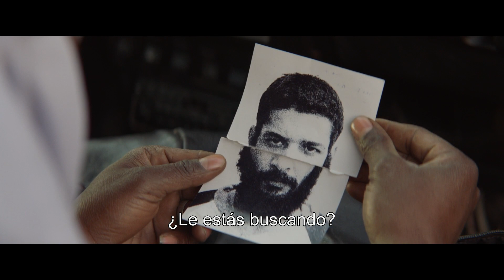ABOU LEILA tráiler vose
Argelia, 1994. S. y Lotfi, dos amigos de la infancia, cruzan el desierto tras los pasos de Abou Leila, un peligroso terrorista. En la inmensidad del Sahara la búsqueda parece inútil pero S., que posee una frágil salud mental, está convencido de que Abou Leila se encuentra allí. Lotfi, por su parte, solo tiene un objetivo: alejar a S. de la capital. A medida que se adentren en el desierto todo se volverá cada vez más extraño, la realidad irá cediendo poco a poco y deberán afrontar su propia violencia.